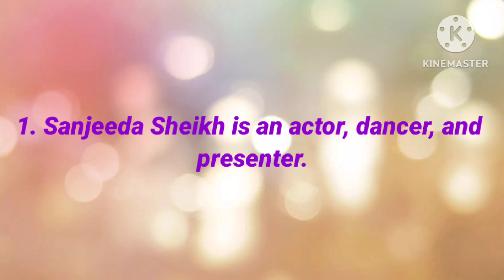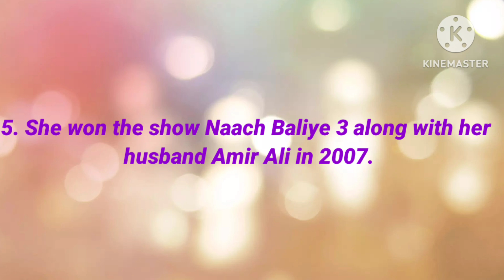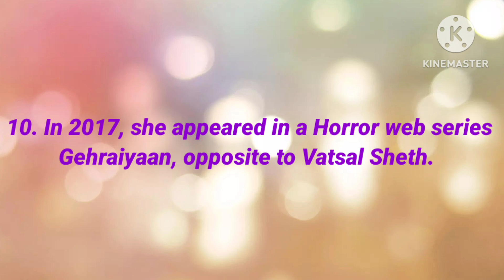10 Unknown Facts About Sanjeeda Sheikh | Indian Television Actress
10 Unknown Facts About Sanjeeda Sheikh | Indian Television Actress | ‎@Cat123._